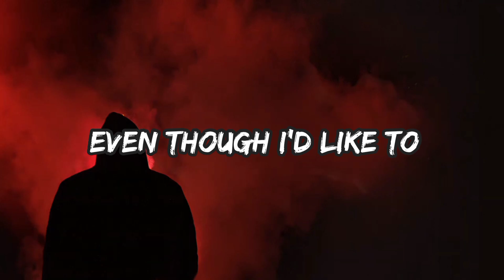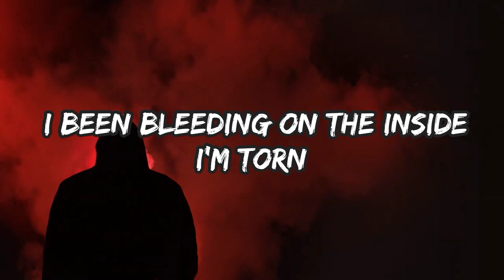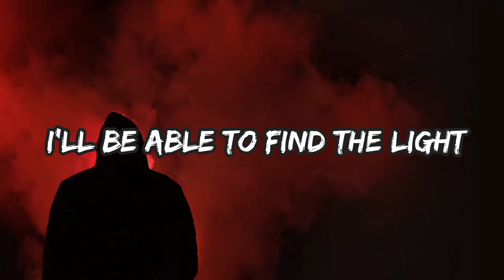Eredaze - Torn Apart (Lyrics)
Torn Apart : Promoting Musics

Lyrics :

In a life that gotten oh so dark, oh so dark
A life that falls apart, falls apart
My heart been torn apart (torn apart)
I've been torn apart

I'm a fucking loner and I stay that way for life
I probably never change even though I'd like to
Even though I'd like to
I probably never change for nothing, my dear
All my insecurities holding me near

Mmm, but I been working oh so hard
To find some meaning in this life, yeah
To find some meaning in this life

I been bleeding on the inside, I'm torn apart
Can I get a chance to go back to the start?
Ayy, yeah, press rewind
Get a chance to find
The right answers

I mean I don't wanna die
Maybe in my next life get a chance to feel alive
But people say you only get one chance
So I gotta work hard, ayy, yeah, ayy
To try and fight a light
Yeah, find a light

I hope somewhere down the line
I'll be able to find the light
The light, the light